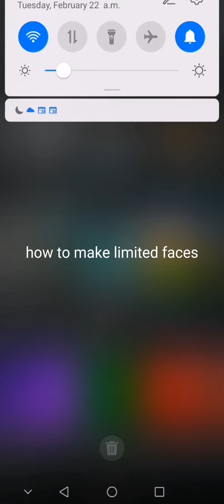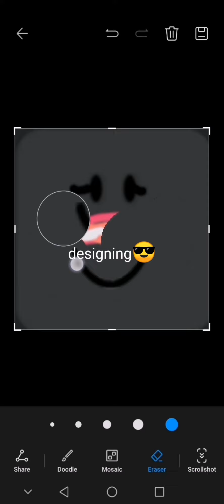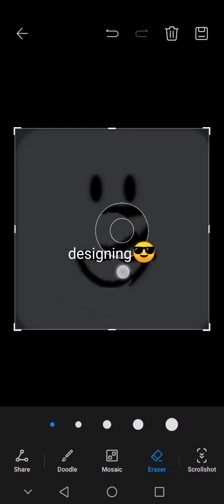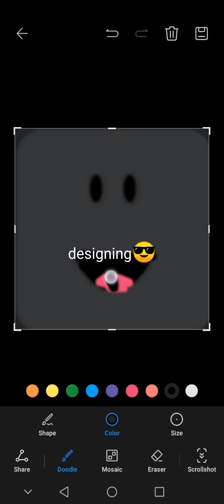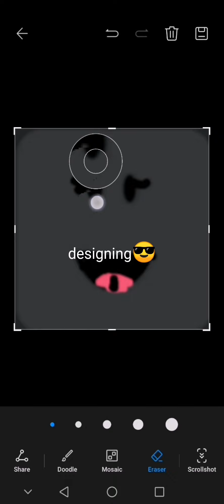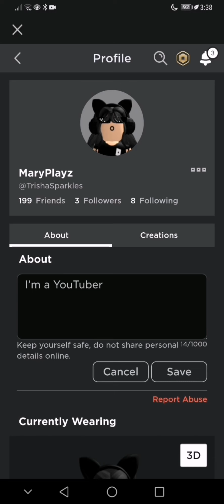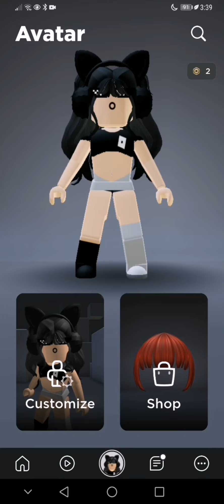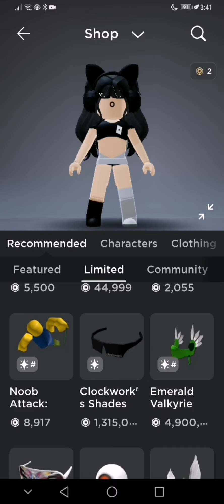how to make limited face